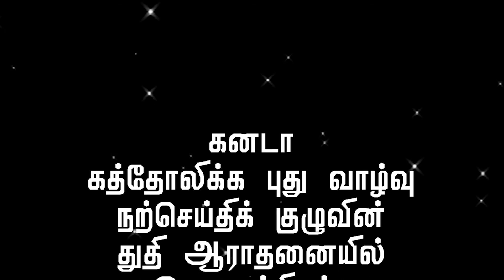Catholic Tamil Worship - Nov 02 2018